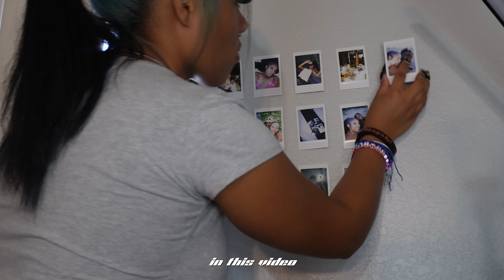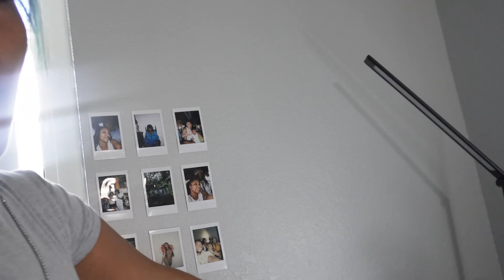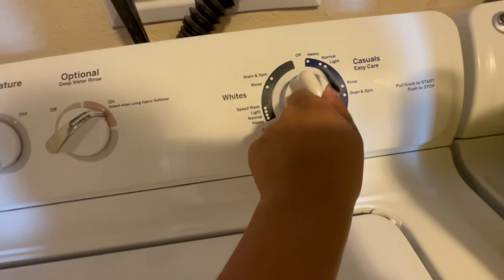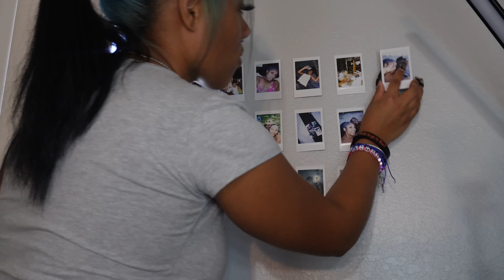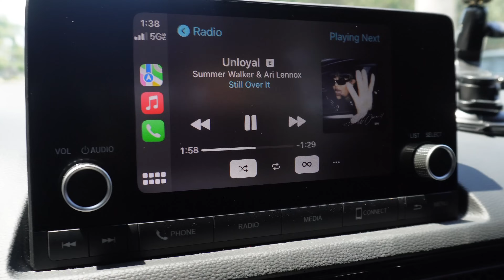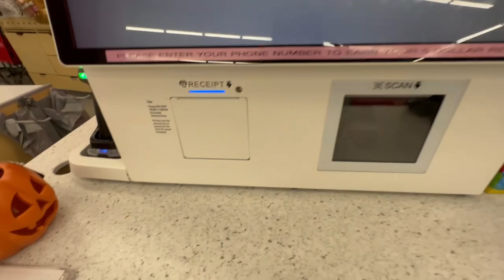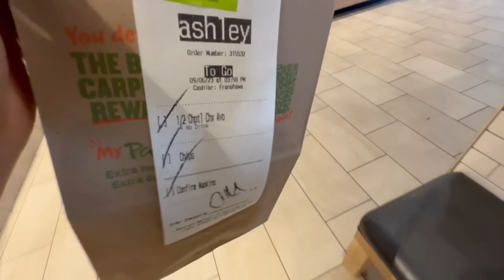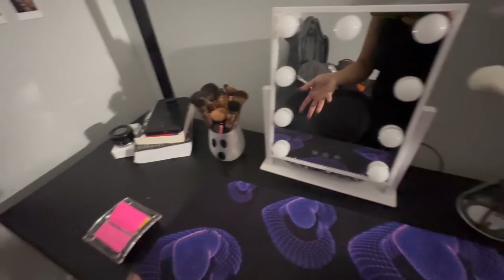getting ready for fall vlog! 🕸️| trying starbucks drinks, room decor, hair appt + shopping!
fall is here! prep with me for the new season change. growing up, one thing about my aunt was that she was gonna decorate! and me, i love when seasons feel like the season and the spirit feels cozy-like. the rest of the year is really my fave! i cant wait for all the ideas i have to put out. but in this video, i hope you enjoy as i go fall shopping, decorating for the season, try starbucks new fall drinks (apple cris macchiato and pumpkin spice frappe!) and also do a cute lil temporary hairstyle!

[hello kitty plushie is added & fall room decor!]